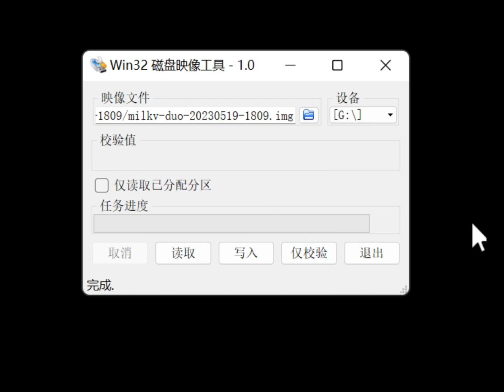Image Burning Tutorial-Just 9.9$ Linux Board Milk-V Duo RISC-V 1GHz TPU, Why Need Raspberry Pi Pico?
Linux Image Flashing Tutorial-Just 9.9$ Linux Board RAM-DDR2-64MB CPU-RISC-V-1GHz-TPU, Why Needs a Raspberry Pi Pico?